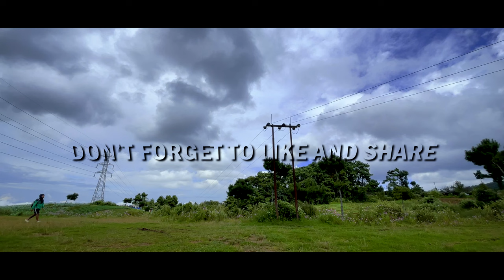Solo Hiking | FIRST VLOG | shot on iPhone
This video is about releasing stress, having quiet time, enjoying ALONE